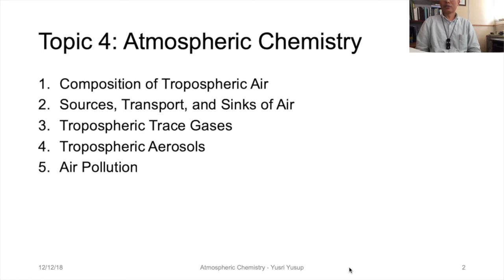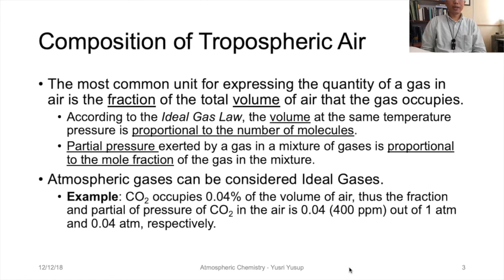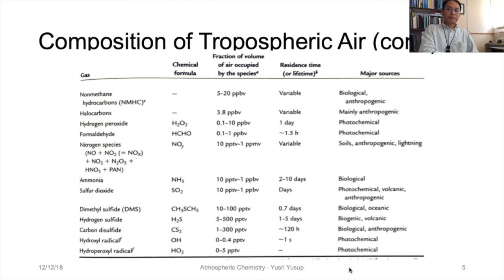IEA501 Atmospheric Chemistry Composition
This video is about the introduction to atmospheric chemistry and the composition of the atmosphere revised.
Program: Master of Science
Course: IEA501/3 Atmospheric Science and Air Quality.

Instructor: Yusri Yusup
Topics:
0:46 Composition of tropospheric air
2:25 Detailed composition of tropospheric air